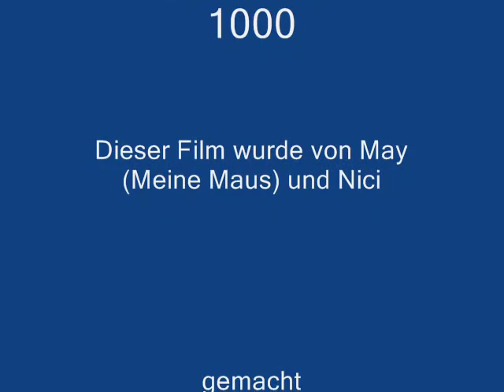Marlon & Leon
Dies ist mien erstes Video
ich hab en zusammen mit meiner
Maus May gemacht